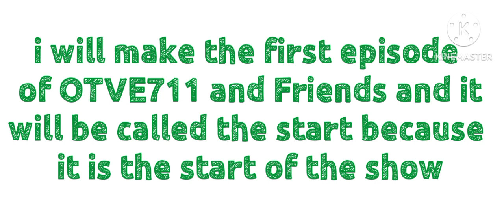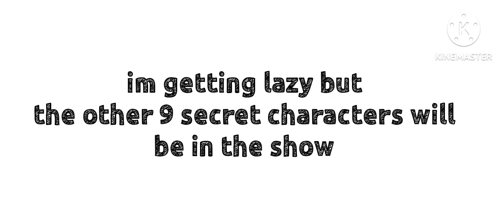ANNOUNCEMENT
Insane Cartridge Tilting: Ep.2 - Sonic the Hedgehog 2 (Sega Genesis) / UltimateDSfan